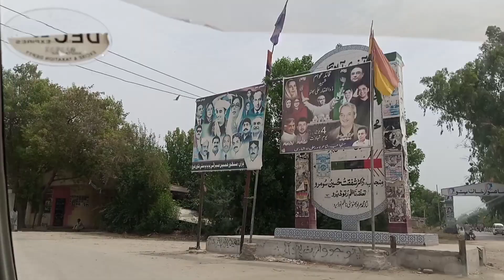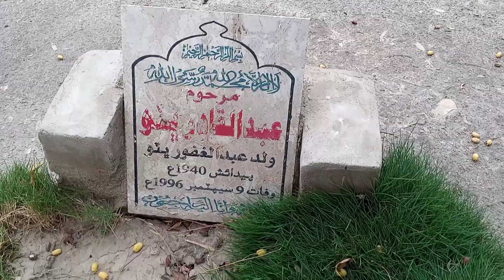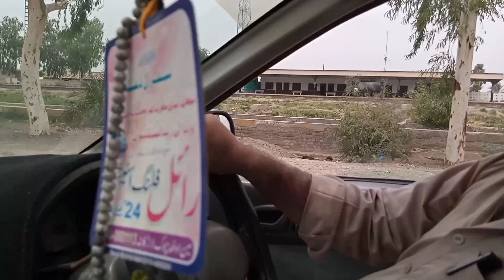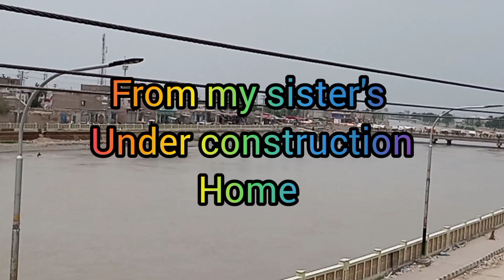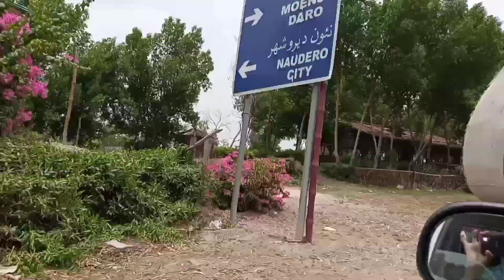A short trip to my village "JINDO DERO"/Vlog 264/Sindhi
sharing my daily life chores. my daily routine.